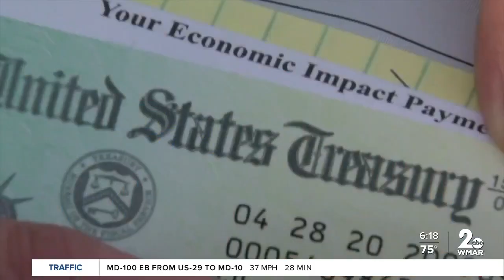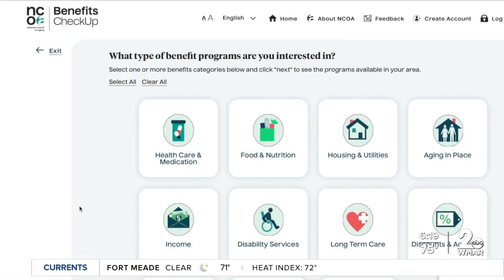Financial help available for seniors struggling to pay bills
Inflation is putting a tight squeeze on household budgets but there's help available for seniors who are struggling to pay their bills.